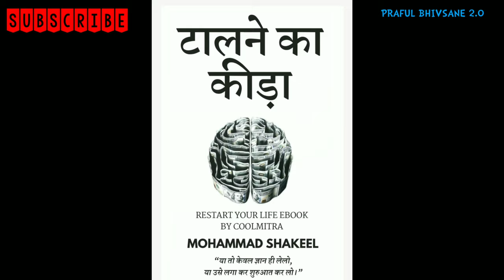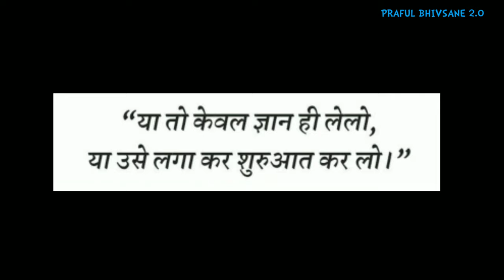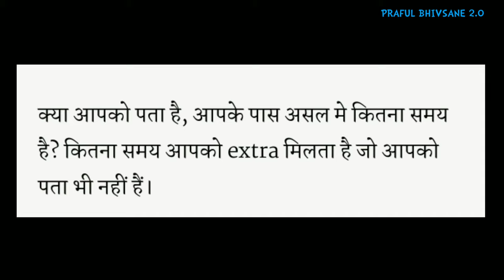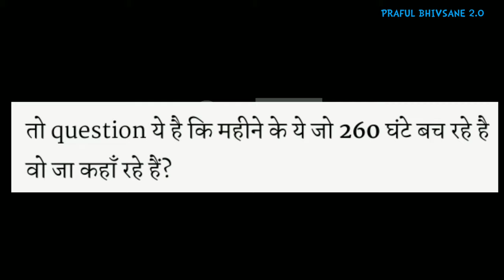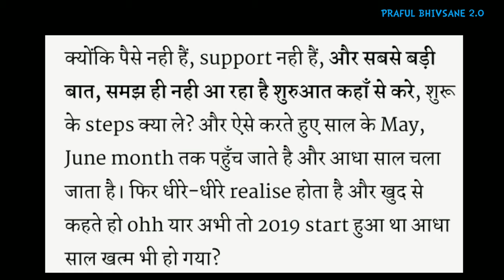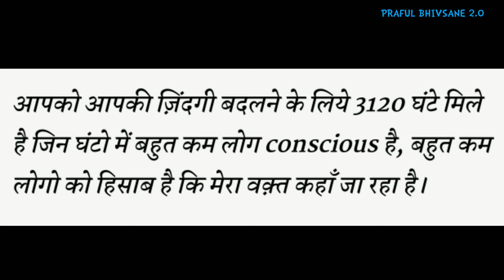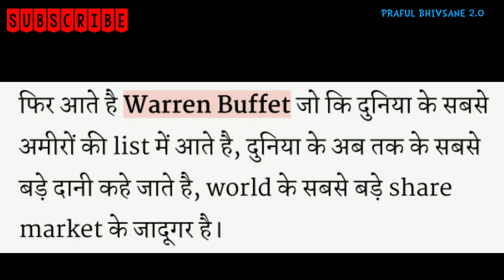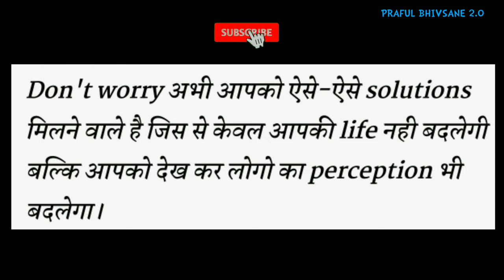टालने का कीड़ा Audiobook Chapter 1 TALNE KA KEEDA Audiobook Chapter 1 BY MOHAMMAD SHAKEEL COOLMITRA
TALNE KA KEEDA AUDIOBOOK CHAPTER 1 WITH IMAGES टालने का कीड़ा Audiobook Chapter 1 TALNE KA KEEDA Audiobook Chapter 1 BY MOHAMMAD SHAKEEL COOLMITRA
TOPIC COVER
talne ka kida chapter 1
talne ka keeda chapter 1
audiobook
audiobooks
free audiobooks
free audiobook
audiobooks free
best free audio books
free audio books online
talne ka keeda animated audiobook
animated audiobook
talne ka kida
talne ka keeda
talne ka kida animated audiobook
talne ka kida audiobook
talne ka keeda audiobook
talne ka kida full audiobook
talne ka kida book in hindi
talne ka kida book
talne ka kida book review
talne ka kida full book
टालने का कीड़ा बुक
टालने का कीड़ा
talne ki aadat
free
Free audiobooks in hindi
free hindi audiobooks
animated audiobooks in hindi
free hindi audiobooks on youtube
animated audiobooks 2021
animated video in hindi
audiobook free online listening audio book
free audiobooks on youtube
free hindi audiobooks
full audiobooks best quality
free audiobooks for everyone
free audio books in hindi
free audiobook in hindi
 free hindi audiobooks in hindi
audio books in hindi free
free audio books hindi
motivational audio books in hindi free

EKSA E900

Praful Bhivsane 2.0

𝐓𝐡𝐢𝐬 𝐢𝐬 𝐚𝐧 𝐄𝐝𝐮𝐜𝐚𝐭𝐢𝐨𝐧𝐚𝐥 𝐂𝐡𝐚𝐧𝐧𝐞𝐥 𝐰𝐡𝐞𝐫𝐞 𝐲𝐨𝐮'𝐥𝐥 𝐠𝐞𝐭 𝐒𝐨𝐦𝐞 𝐕𝐚𝐥𝐮𝐚𝐛𝐥𝐞 𝐊𝐧𝐨𝐰𝐥𝐞𝐝𝐠𝐞, 𝐀𝐮𝐝𝐢𝐨𝐛𝐨𝐨𝐤𝐬, 𝐀𝐧𝐢𝐦𝐚𝐭𝐞𝐝 𝐁𝐨𝐨𝐤𝐬, 𝐀𝐧𝐢𝐦𝐚𝐭𝐞𝐝 𝐒𝐭𝐨𝐫𝐢𝐞𝐬, 𝐈𝐧𝐬𝐩𝐢𝐫𝐢𝐧𝐠 𝐒𝐭𝐨𝐫𝐢𝐞𝐬, 𝐌𝐨𝐭𝐢𝐯𝐚𝐭𝐢𝐨𝐧𝐚𝐥 𝐓𝐡𝐨𝐮𝐠𝐡𝐭𝐬, 𝐒𝐞𝐥𝐟 𝐇𝐞𝐥𝐩, 𝐒𝐮𝐜𝐜𝐞𝐬𝐬 𝐒𝐭𝐨𝐫𝐢𝐞𝐬, 𝐒𝐮𝐜𝐜𝐞𝐬𝐬 𝐓𝐢𝐩𝐬, 𝐈𝐧𝐬𝐩𝐢𝐫𝐚𝐭𝐢𝐨𝐧𝐚𝐥 𝐕𝐢𝐝𝐞𝐨𝐬, 𝐓𝐨𝐩 𝐌𝐨𝐭𝐢𝐯𝐚𝐭𝐢𝐨𝐧𝐚𝐥 𝐚𝐧𝐝 𝐒𝐮𝐜𝐜𝐞𝐬𝐬 𝐓𝐡𝐨𝐮𝐠𝐡𝐭𝐬, 𝐒𝐡𝐚𝐲𝐚𝐫𝐢 𝐚𝐧𝐝 𝐐𝐮𝐨𝐭𝐞𝐬, 𝐓𝐫𝐮𝐭𝐡 𝐀𝐛𝐨𝐮𝐭 𝐋𝐢𝐟𝐞, 𝐏𝐨𝐬𝐢𝐭𝐢𝐯𝐞 𝐓𝐡𝐢𝐧𝐤𝐢𝐧𝐠, 𝐏𝐞𝐫𝐬𝐨𝐧𝐚𝐥𝐢𝐭𝐲 𝐝𝐞𝐯𝐞𝐥𝐨𝐩𝐦𝐞𝐧𝐭 𝐐𝐮𝐨𝐭𝐞𝐬 𝐰𝐢𝐭𝐡 𝐓𝐡𝐞 𝐏𝐮𝐫𝐩𝐨𝐬𝐞 𝐨𝐟 𝐀𝐝𝐝𝐢𝐧𝐠 𝐌𝐨𝐫𝐞 𝐕𝐚𝐥𝐮𝐞 𝐓𝐨 𝐘𝐨𝐮𝐫 𝐋𝐢𝐟𝐞.

Rich dad poor dad english
Rich dad poor dad hindi
Rich dad poor dad marathi
The power of subconscious mind english
Think & Grow Rich + Apke Avchetan Man Ki Shakti (The Power of your Subconscious Mind in Hindi) (Set of 2 Books)
the power of subconscious mind marathi
The Intelligent Investor (English)
The Intelligent Investor + The Power of Your Subconcious Mind (Combo of 2 Books)
World's Greatest Books For Personal Growth & Wealth (Set of 4 Books): Perfect Motivational Gift Set
The 7 Habits of Highly Effective People
The Psychology of Money
The 5 AM Club (Hindi)